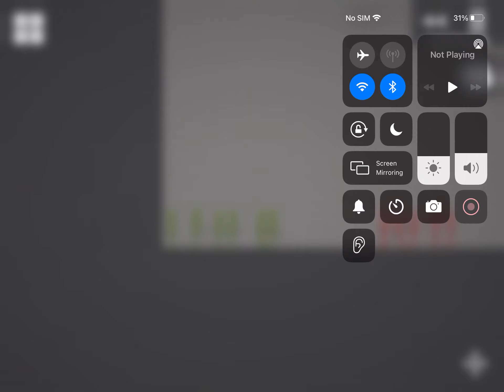War wold war in melon playground